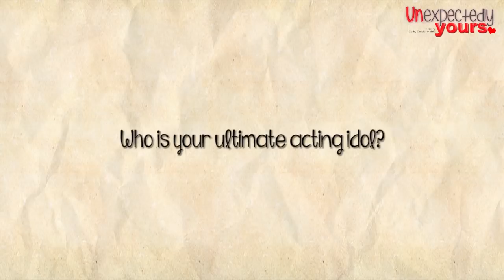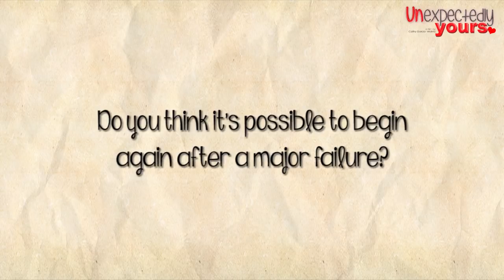Did love find Julia and Sharon unexpectedly?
Just when you thought it was the end, you find out it's actually the beginning.

"Unexpectedly Yours" stars the tandems of Robin Padilla and Megastar Sharon Cuneta and Joshua Garcia and Julia Barretto! Directed by Cathy Garcia-Molina, it hits cinemas this November 29!